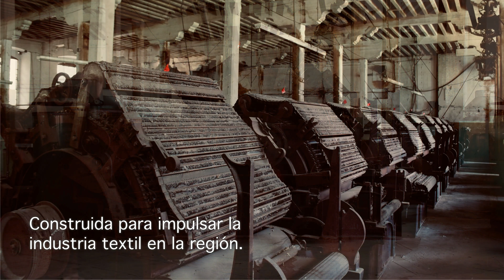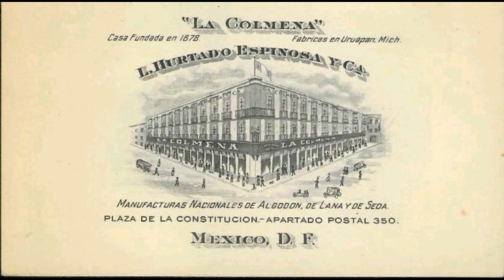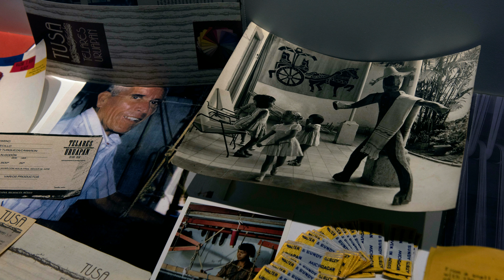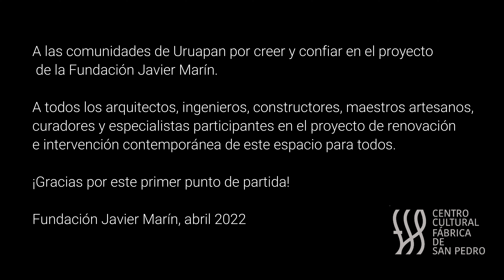Fabricas de San Pedro